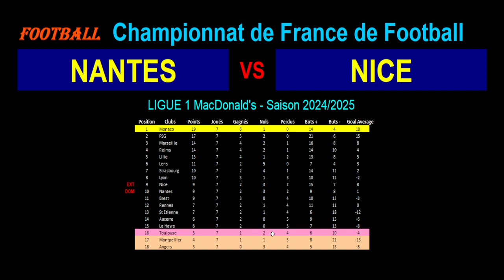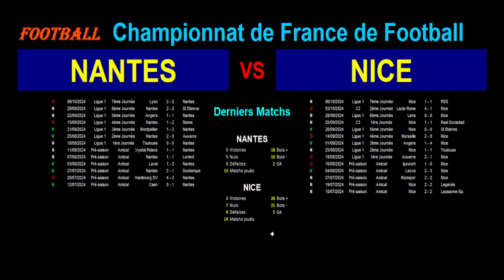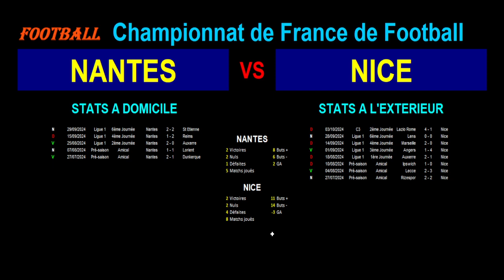NANTES - NICE : 8ème journée de Ligue 1 - Stats, infos, pronos - Football saison 2024-2025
Je vous présente le match de football du 20/10/2024 et de la 8ème journée du championnat de France de Ligue 1 de 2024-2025 : Nantes contre Nice.